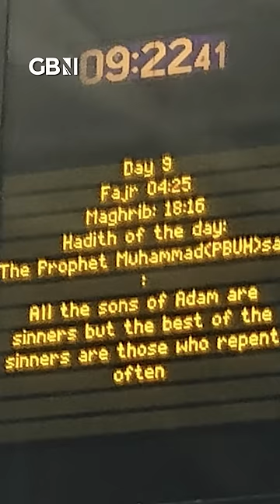Outrage as King’s Cross displays Islamic message about ‘sinners’ on departures board